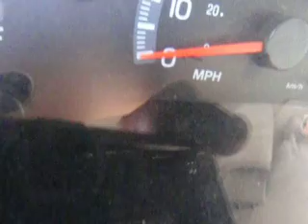SDA# 728986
2000 Ford Expedition